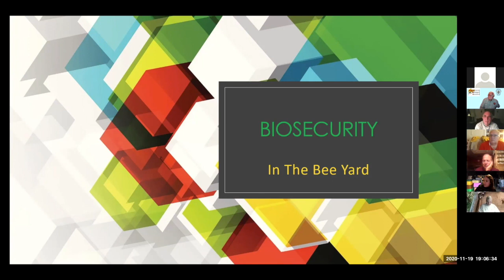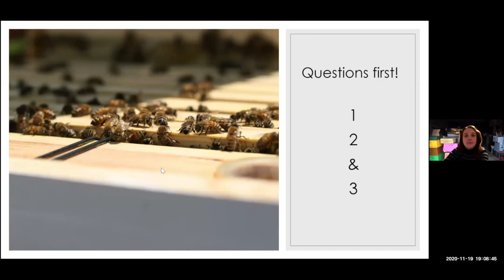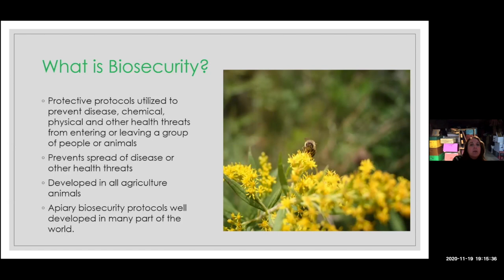Apiary Biosecurity 1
Dr.Tracy Farone Guest Speaker